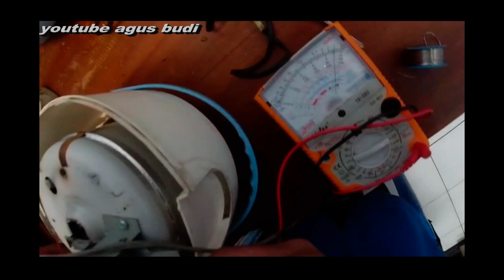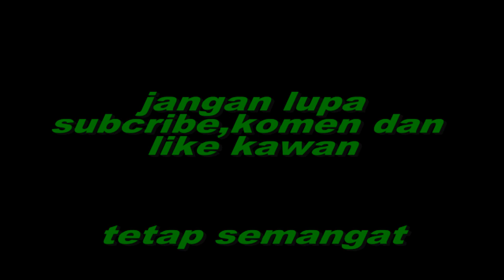cara memperbaiki magic com teryata mudah,cepat basi,kuning beres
cara memperbaiki magic com teryata mudah,cepat basi,kuning beres,ternyata permasalahanya sancara memperbaiki magic com teryata mudah,cepat basi,kuning beresuntuk lebih detailnya silahkan komen atau konfirmasi dibawah vidio ini